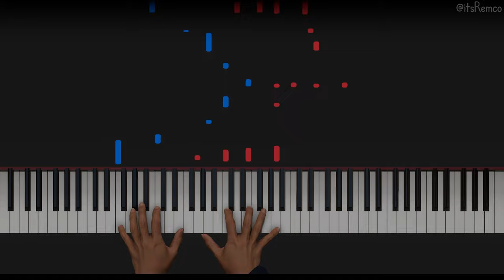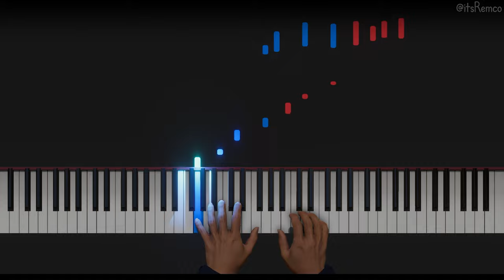Artificial Intelligence pianist plays: Bill Evans - Young And Foolish (Jazz Piano + Double Bass)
Young And Foolish by Bill Evans but played by Massive Technologies' AI pianist.

Wikipedia:
William John Evans was an American jazz pianist and composer who mostly played in trios. His use of impressionist harmony, inventive interpretation of traditional jazz repertoire, block chords, and trademark rhythmically independent, "singing" melodic lines continue to influence jazz pianists today.

Born in Plainfield, New Jersey, in 1929, he was classically trained at Southeastern Louisiana University and the Mannes School of Music, where he majored in composition and received the Artist Diploma. In 1955, he moved to New York City, where he worked with bandleader and theorist George Russell. In 1958, Evans joined Miles Davis's sextet, which in 1959, then immersed in modal jazz, recorded Kind of Blue, the best-selling jazz album of all time. During that time, Evans was also playing with Chet Baker for the album Chet.

In late 1959, Evans left the Miles Davis band and began his career as a leader, with bassist Scott LaFaro and drummer Paul Motian, a group now regarded as a seminal modern jazz trio. In 1961, ten days after finishing an engagement at the New York Village Vanguard jazz club, LaFaro died in a car accident. After months of seclusion, Evans re-emerged with a new trio, featuring bassist Chuck Israels.

In 1963, Evans recorded Conversations with Myself, a solo album using the unconventional technique of overdubbing over himself. In 1966, he met bassist Eddie Gómez, with whom he would work for eleven years.

Many of Evans's compositions, such as "Waltz for Debby", have become standards, played and recorded by many artists. Evans was honored with 31 Grammy nominations and seven awards, and was inducted into the Down Beat Jazz Hall of Fame.

This video quote:
"Keep searchying for that sound you hear in your head until it becomes a reality." - Bill Evans